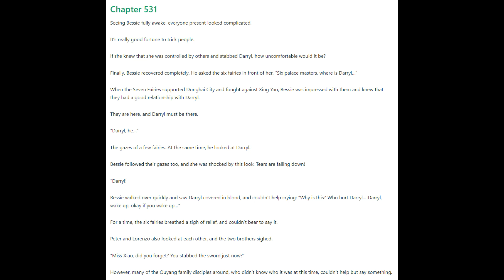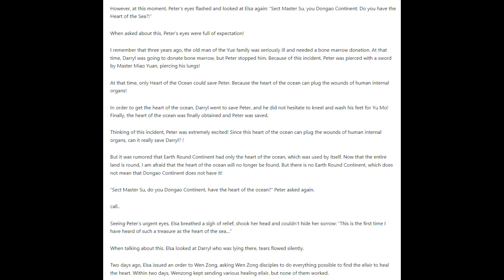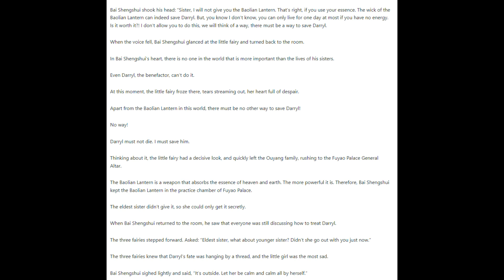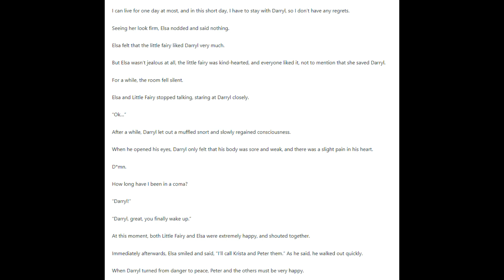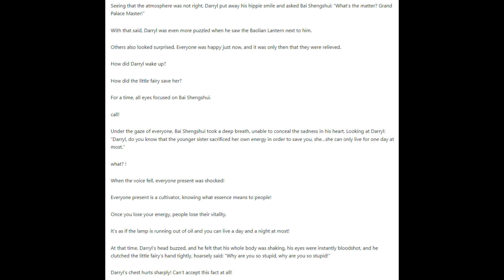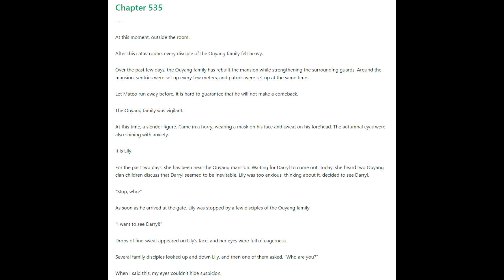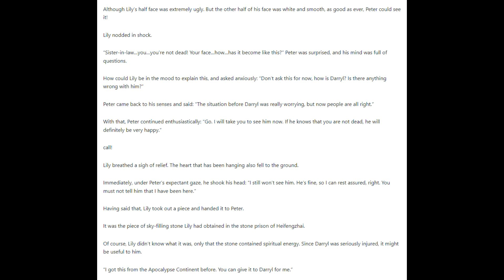The Ultimate Husband 531 - 535